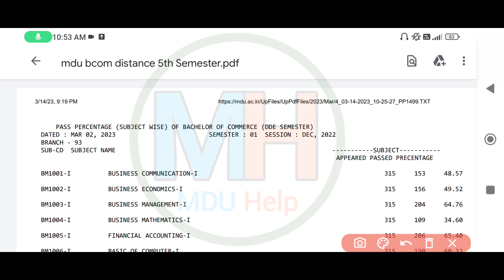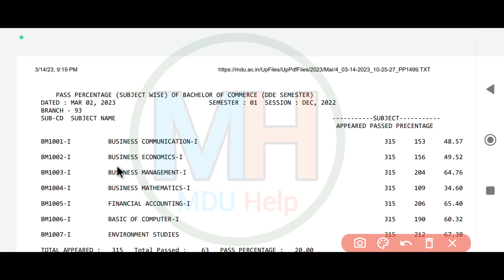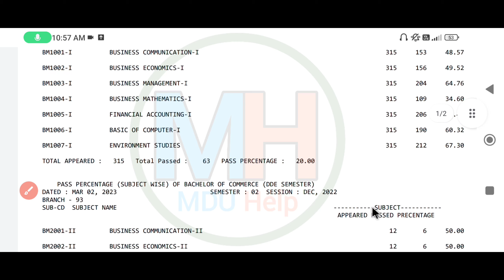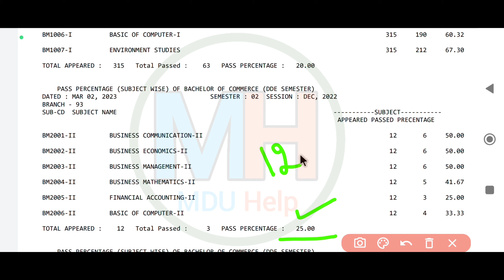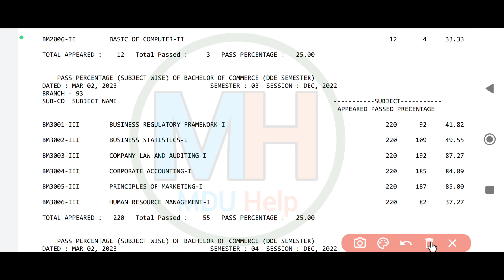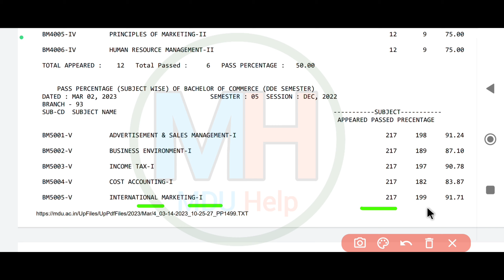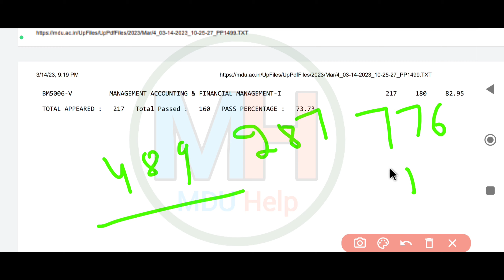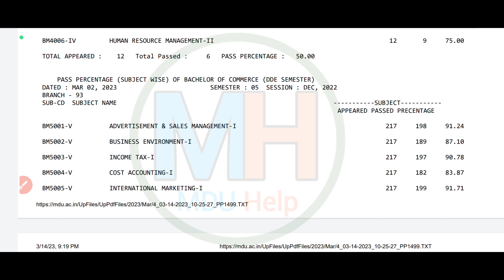Mdu Distance Result में कितने बच्चे पास कितने फेल ? | Mdu B.Com Distance Result Pass Percentage 2023